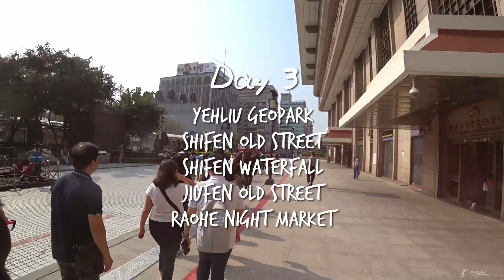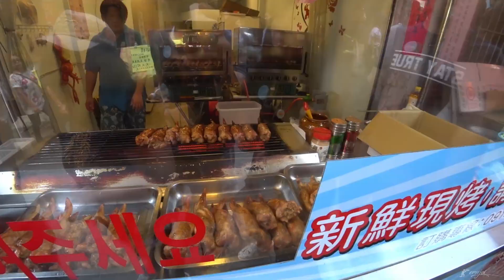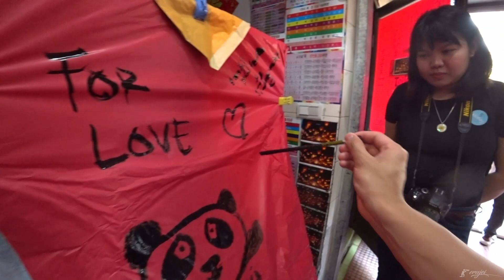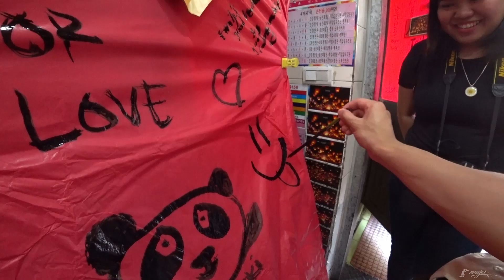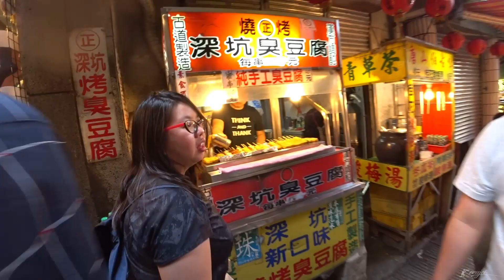TAIPEI - Day 3 | Yehliu Geopark, Shifen Old Street, Jiufen Old Street, Raohe Street Night Market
TAIPEI - Day 3

-Yehliu Geopark
-Shifen Old Street & Waterfall
-Jiufen Old Street
-Raohe Street Night Market

Camera:
Sony FDR-X3000